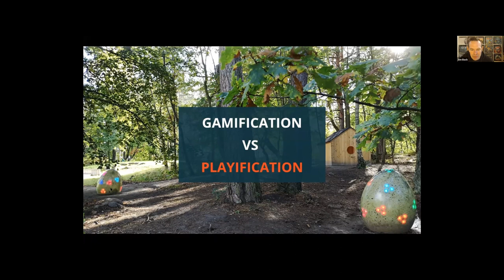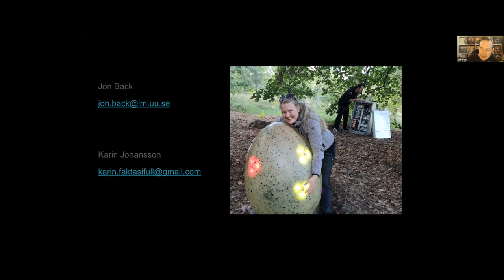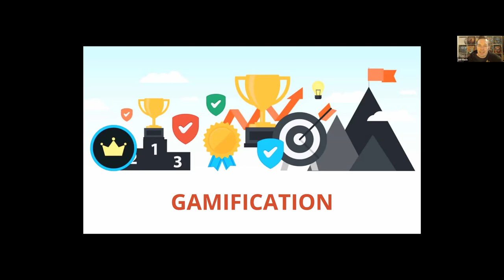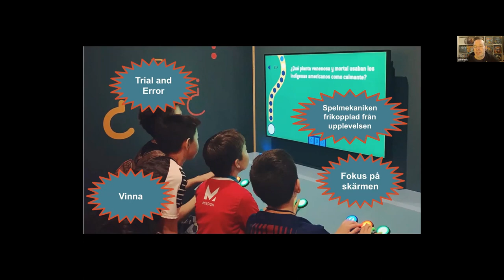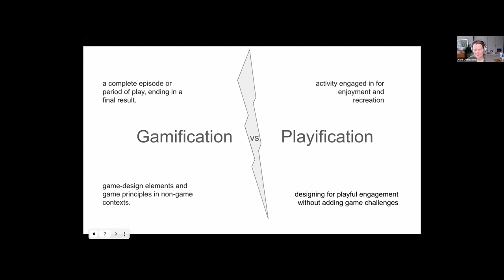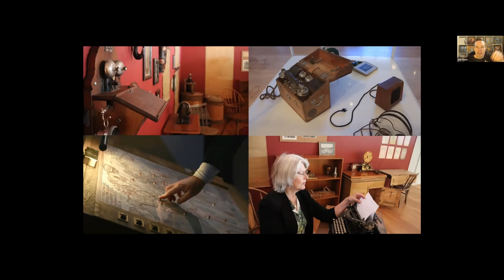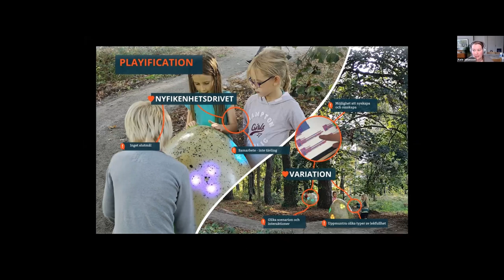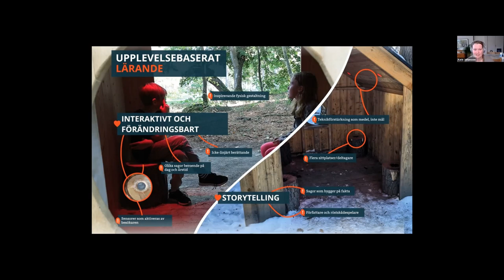Dag 1 - 02: Gamification vs Playification – Att skapa meningsfulla teknikförstärkta upplevelser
Medverkande:
Karin Johansson, Uppsala universitet
Jon Back, Uppsala universitet